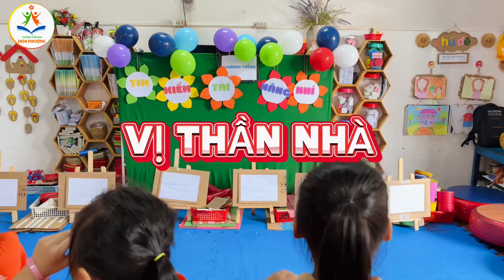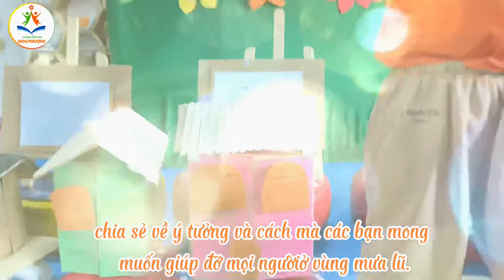STEAM (EDP) – THIẾT KẾ NGÔI NHÀ HẠNH PHÚC - Khối LÁ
🌟THAO GIẢNG ĐỢT I 🌟

🌈STEAM (EDP) – THIẾT KẾ NGÔI NHÀ HẠNH PHÚC🏡🏡

❓❓Bạn biết không?? Lại một mùa mưa lũ tràn về ở Miền Bắc và Miền Trung, bao nhiêu ngôi nhà bị cuốn trôi, bao nhiêu mái ấm tan hoang 🙁

🌈🌈Chính vì vậy, các thiên thần nhỏ lớp LÁ 2, đã cùng nhau thiết kế những ngôi nhà nhỏ, ấm áp, để sẻ chia và động viên bà con đang gặp khó khăn 💕

👏🏻Dưới bàn tay khéo léo và trái tim nhân ái của các bé, những ngôi nhà hạnh phúc không chỉ là những mô hình, mà là biểu tượng của tình yêu thương và sự sẻ chia, là lời động viên nhỏ bé nhưng đầy ý nghĩa cho bà con miền Bắc, miền Trung đang gặp khó khăn.

🏡🏡Những ngôi nhà nhỏ xinh, đầy màu sắc và ý tưởng, như những con thuyền nhỏ mang theo hy vọng. Nào là nhà cao tầng vững chãi, với những mái nhà chắc chắn, như muốn bảo vệ mọi người khỏi mưa gió và lũ lụt, đến những ngôi nhà bè giản dị, nhưng ấm áp và chắc chắn, như một biểu tượng của sự kiên trì và sự mạnh mẽ vượt qua khó khăn….Mỗi ngôi nhà mang những ý nghĩa khác nhau mà các bé muốn nhắn gửi đến Miền Bắc và Miền Trung. 🌸

𝗧𝗥𝗨̛𝗢̛̀𝗡𝗚 𝗠𝗔̂̀𝗠 𝗡𝗢𝗡 𝗛𝗢𝗔 𝗣𝗛𝗨̛𝗢̛̣𝗡𝗚
🏡 : 175 Y Linh Niê Kđăm, Tân Hoà, Tp. Buôn Ma Thuột
♥️ Học từ thứ 2 đến thứ 7
♥️Camera trực tuyến
♥️Phát triển nhận thức, tư duy, kỹ năng hợp tác và giải quyết vấn đề thông qua chương trình giáo dục STEAM và dạy học dự án.
♥️Phát triển kỹ năng sống, tư duy sáng tạo, sự tự tin thông các hoạt động trải nghiệm.
♥️Phát triển chuyên sâu với chương trình Yoga Kids, Vẽ, Tiếng anh, múa, nhảy hiện đại Zumba và võ thuật.
♥️Phát triển trí tuệ cảm xúc, sự sáng tạo thông qua các hoạt động sáng tạo nghệ thuật, cảm thụ âm nhạc, giáo dục kỹ năng sống, giá trị sống...
♥️Điều kiện chăm sóc tối ưu cho bé với phòng Y TẾ riêng biệt, thiết bị vệ sinh thiết kế phù hợp tiêu chuẩn của các bé
♥️Chế độ dinh dưỡng khoa học, an toàn. Thực đơn thay đổi theo từng tuần.
♥️Phòng học có ánh sáng tự nhiên, thoáng đãng, được trang bị đầy đủ máy lạnh. Hệ thống Camera trực tuyến hiện đại.